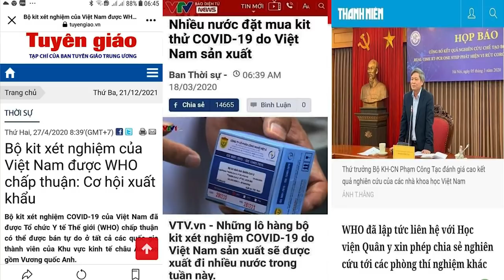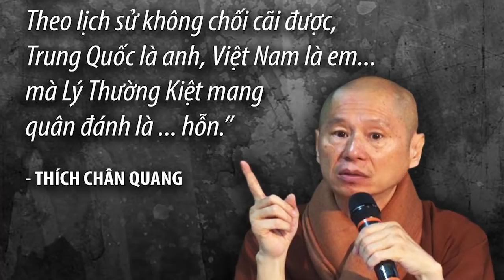Vụ Việt Á có „hạ gục“ được đảng và chế độ?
Vì sao Việt Á vẫn chưa thể „hạ gục“ đảng và chế độ?